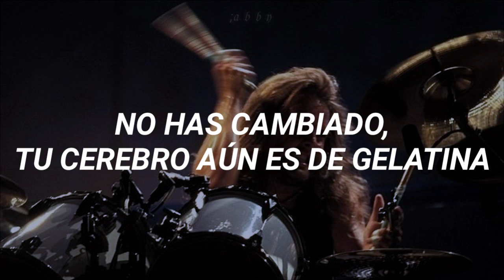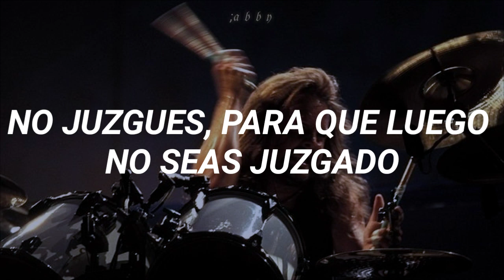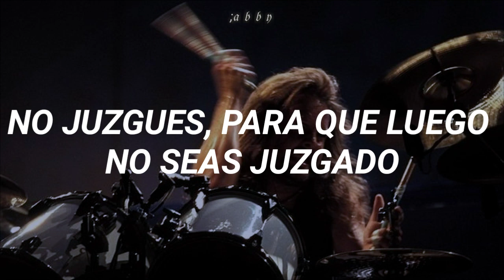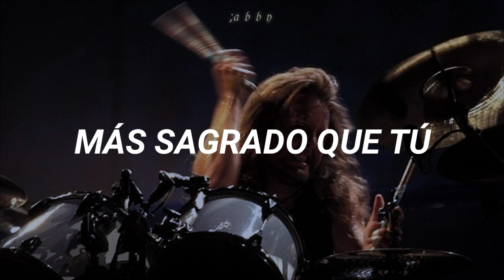Metallica - Holier Than Thou //Sub. Español